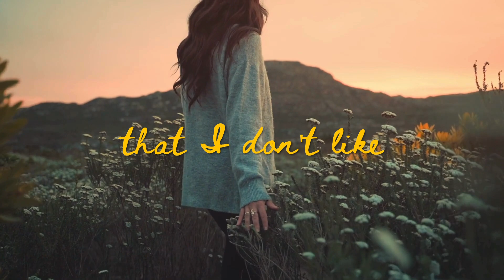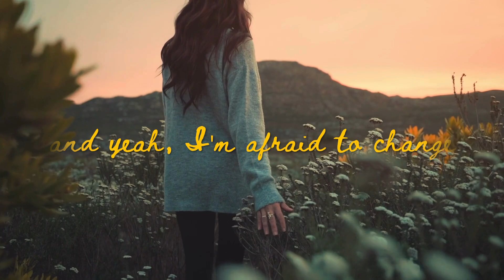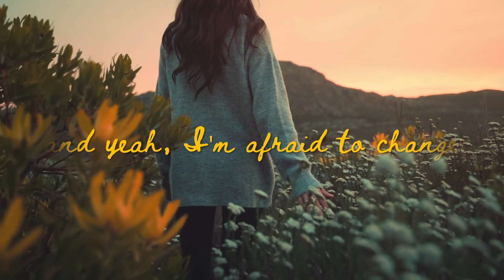Stay The Same (Lyric Video) - Tye Morgan